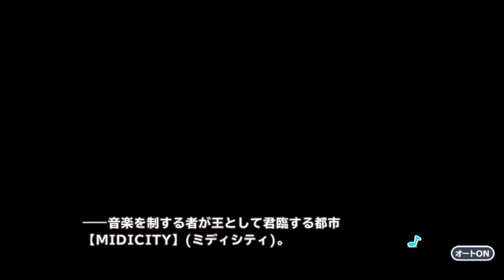【ショバフェス】メインストーリー 序章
0:00:00 - 1節 1話
0:11:31 - 1節 2話
0:13:32 - 2節 1話
0:17:41 - 2節 2話
0:23:06 - 2節 3話その1
0:29:01 - 2節 4話